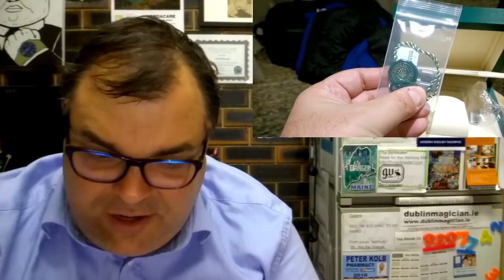PAID WATCH REVIEWS - Growing a Rolex collection - Hulk, Batman, Daytona, Pepsi